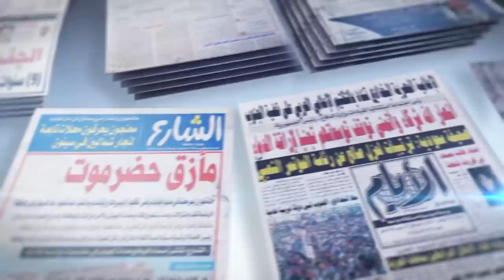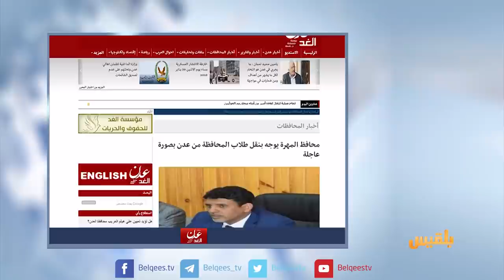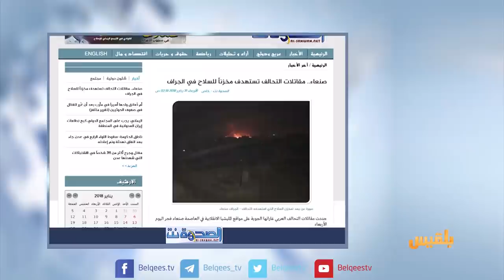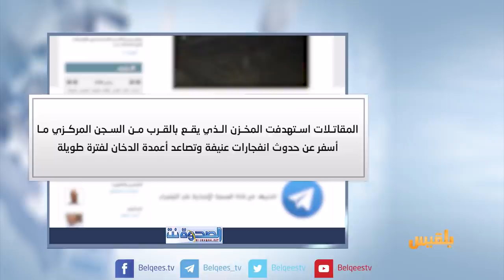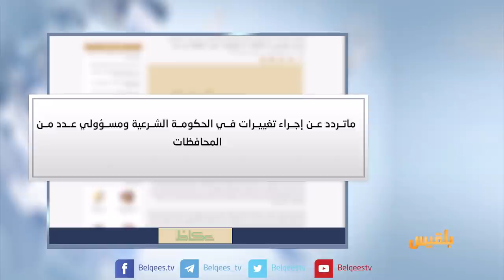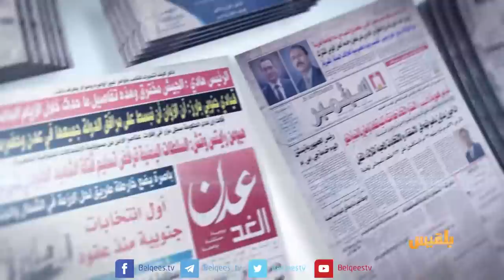كشك الصحافة | 31 - 01 - 2018 | تقديم: أفنان توركر